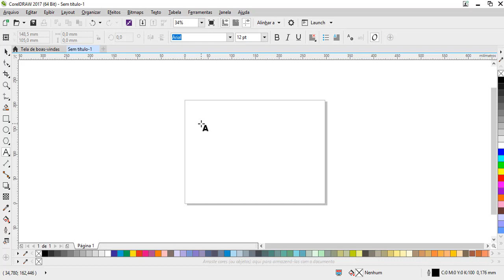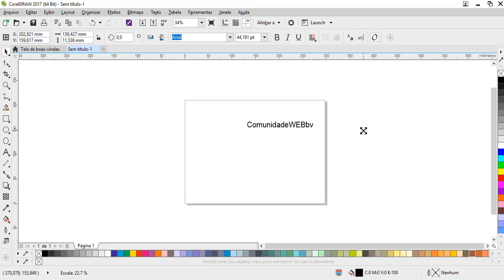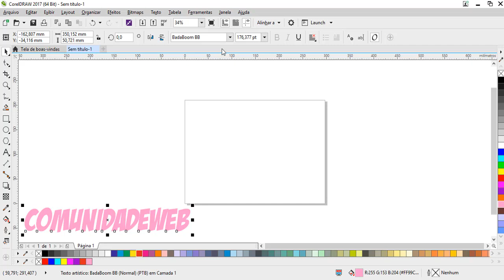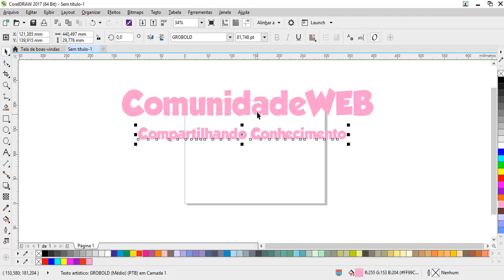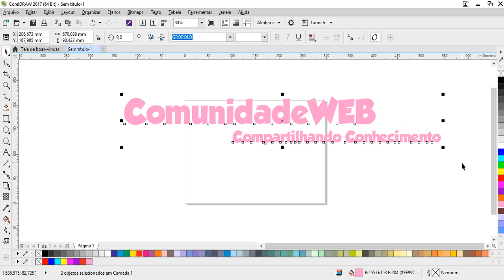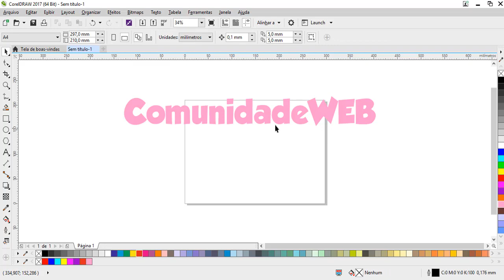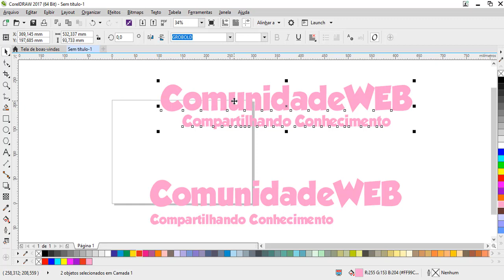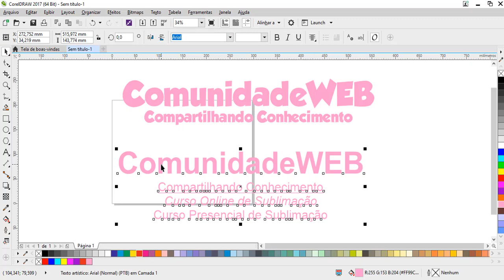Curso de Corel Draw para Iniciantes Completo - Aula 07 Dominando Ferramenta Texto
Bom, nessa aula do curso de corel draw você vai aprender trabalhar com a ferramenta texto localizada na barra de ferramentas do Corel Draw.